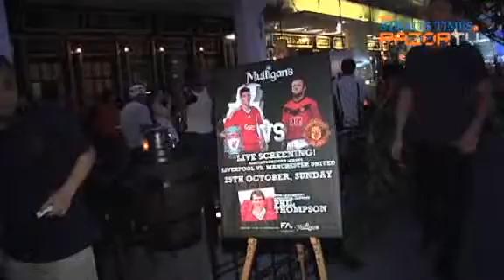Who's gonna win?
Were you watching the Liverpool-Manchester United match? RazorTV was hanging out with some crazy Reds fans at Mulligan's, who gave us a pre-game prediction for the final score. Were you one of them?